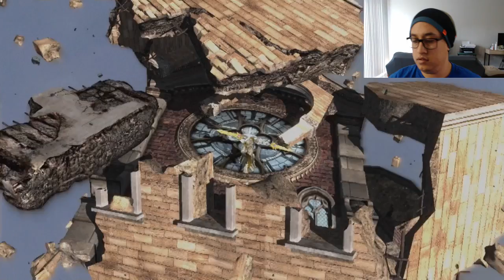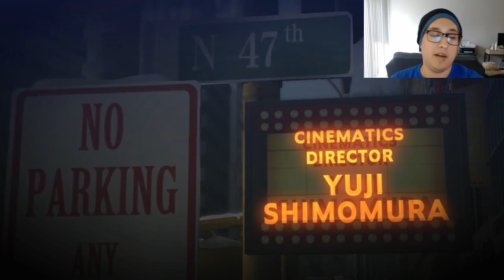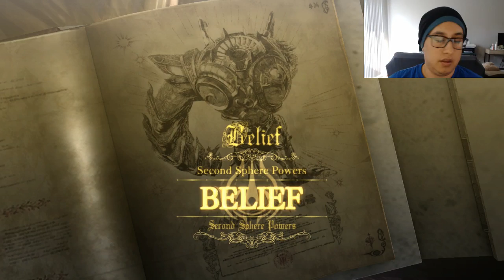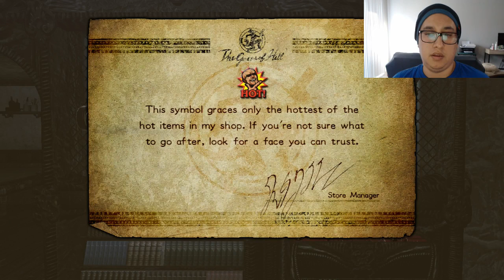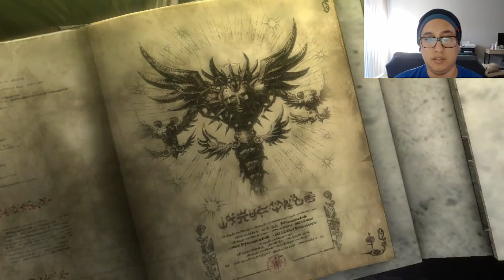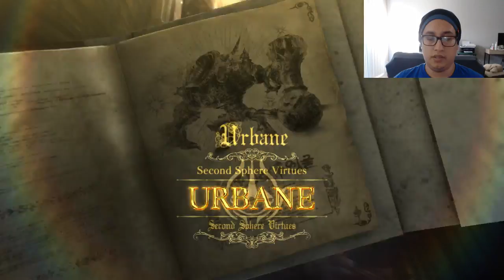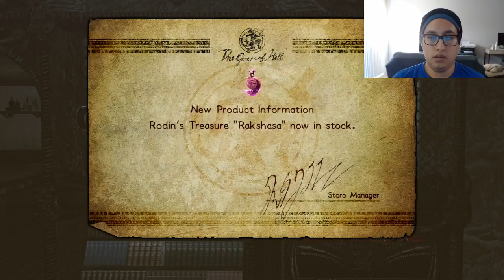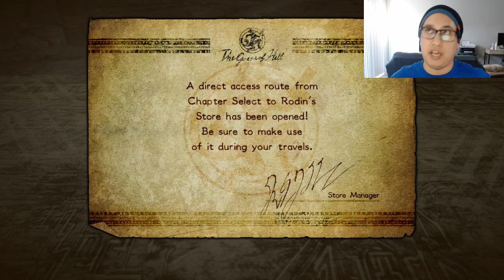AISLE 55 BAYONETTA 2 LIVE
Bot commands:  Fun Facts
!fact
!fact2
!sadfact

Stream Rules:
1. Respect the Streamer, Moderators as well as your fellow audience members.
2. Do NOT post spam in any form be they advertisements or self promoting your channel.
3. Keep any and all conversations and discussions in the chat civil and respectful.
4. PLEASE DO NOT put in any Spoilers, unless the streamer asks for them.
5. PLEASE NO Backseat Gaming. The streamer will ask for help when he needs it.
6. As much as possible, please speak in English so that everyone in the chat can understand.
7. DO NOT engage trouble makers, let the Moderators do their job.
8. DO NOT act like a Moderator, unless you are one.
9. Use common sense.
10. When in doubt, refer to Rules 1 - 9.

Description:
Bayonetta is a butt-kicking, havoc-wreaking witch who wields sweet weapons like pistols, whips, hammers, flamethrowers, and poison bows. But it’s not just about brawn—it’s also about style. Bayonetta is deadly but sleek, with moves like Witch Time that slows down time itself, and the all-new Umbran Climax—a special magic attack that summons Infernal Demons to devastate enemies. The Bayonetta™ 2 game also features an online and local wireless 2-player cooperative mode where players bet halos on their performance and work together to amplify their sass, cause destruction, and score some riches.

Foxy, sassy Bayonetta is a butt-kicking witch who’s back to wreak havoc
Wield stylish moves and deadly weapons—like a poison bow and flamethrowers
Use magic to execute Umbran Climax and summon Infernal Demons to do your bidding
Team up with other players in the 2-player Tag Climax co-op mode via local wireless or online (additional accessories required; sold separately)
The original Wii U version of Bayonetta™ game is now on the Nintendo Switch™ system—included with the packaged version of Bayonetta 2 as a pack-in digital download code